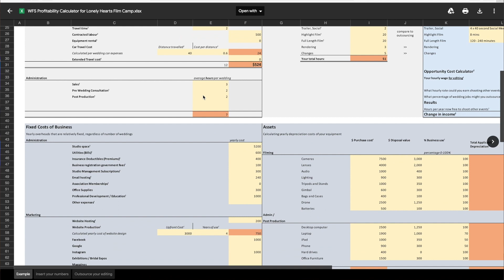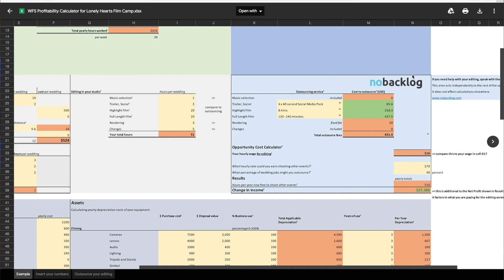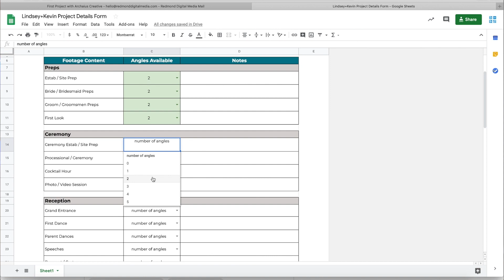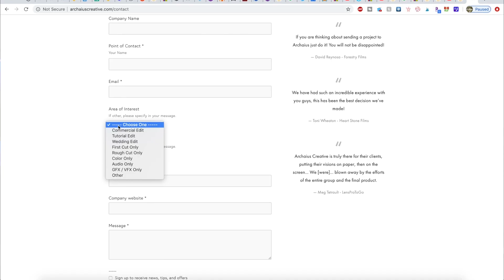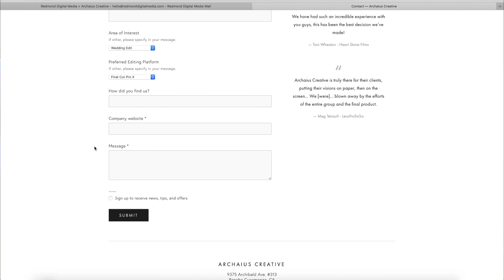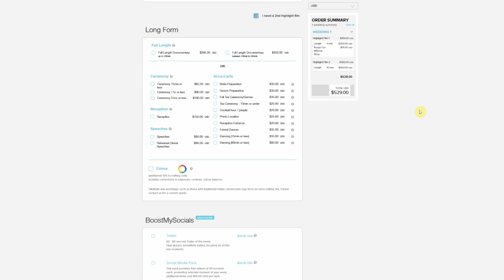Outsourcing Wedding Films | 4 Common Fears & Why You Should Do It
Outsourcing wedding films is a big decision with a lot of fear surround it, but in this video I want to share exactly why you should be considering it. 🚨Gear We Use!

In this video all about outsourcing wedding video editing I teamed up with Archaius Creative and NoBacklog to not only address the fears and concerns that surround the topic, but also to go through the entire process. I narrowed in on four main fears when considering the question of should you outsource your wedding editing. I also break down the process of working with another editor from start to finish. I also talk about the advantages to deciding to outsource wedding videos and share a brief snippet of a wedding film (the same wedding film actually) that I sent to both NoBacklog and Archaius Creative.

Hopefully at the end of this you'll have a better idea of how to find wedding film editors and what to expect when outsourcing wedding video editing.

MB01RPS3SNICWJE